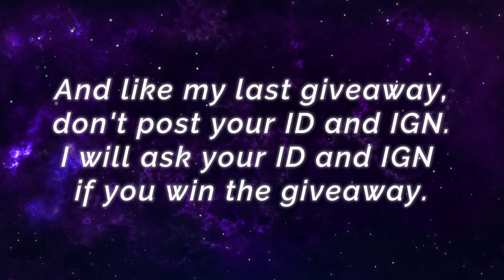Perfect Shadow Ninja, Hayabusa Perfect Play [ Top Global Hayabusa ] ᴘᴛʙʟ - Mobile Legends Build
Perfect Shadow Ninja, Unkillable Hayabusa Perfect Play [ Top Global Hayabusa ] ᴘᴛʙʟ - Mobile Legends Top Global Rank & Pro Player Gameplay And Build.

Player               : ᴘᴛʙʟ
Squad               :
Emblem           : Custom Assassin Emblem (Agility, Invasion, High And Dry)
Build                 : War Axe, Bahemoth Hunter's Swift Boots, Hunter Strike, Endless Battle, Malefic Roar, Immortality.

Queen Frost Silvanna, New Collector Skin Ranked Gameplay [ Top Global & Supreme Silvanna ] Arisu Tan - Mobile Legends